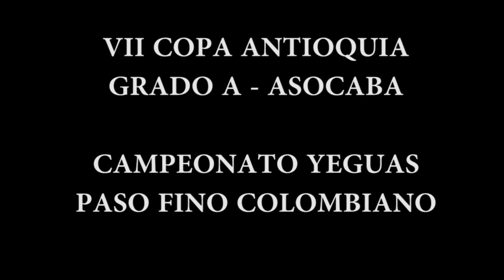Gran Campeonato de las Yeguas del Paso Fino Colombiano, VII Copa Antioquia Grado A - Asocaba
GRAN CAMPEONA: Evolución (Melao de Caña x Templanza Abuelo Materno: Cortezano de la Vitrina F.C) #2

CAMPEONA RESERVADA: Emaús de Nueva Colombia (Saddam de Altovista x Tormenta Nueva Abuelo Materno: Forastero de San Fernando) #3

PRIMERA FINALISTA: Sorpresa de Sierra Nevada (Dulce Encanto de Sierra x Isabelita de la Sierra Nevada Abuelo Materno: Desafío de la Palmera) #6

SEGUNDA FINALISTA: Amor Perfecto de Paz de Villa del Suroeste (Patrimonio del 8 x Pícara de Paz de Villa Del Suroeste Abuelo Materno: Éxtasis) #5